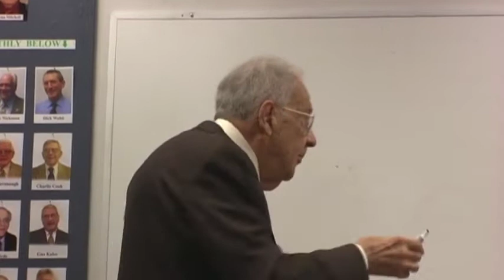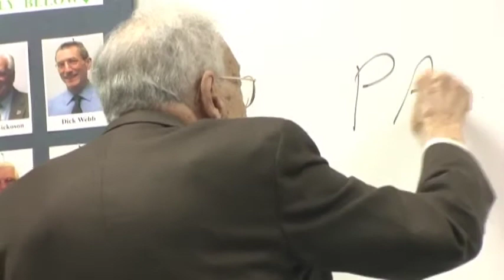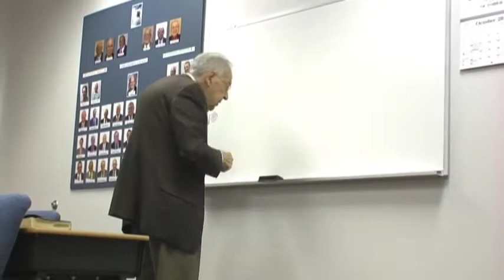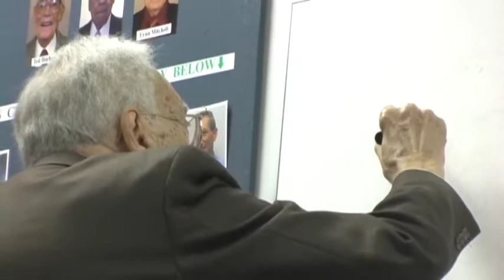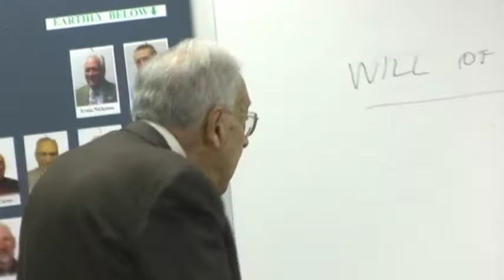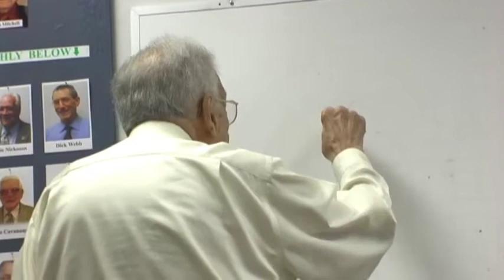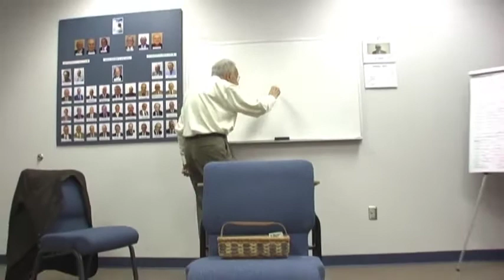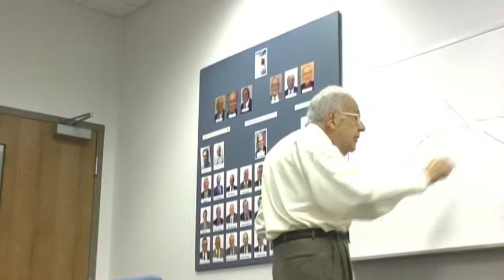Ted Sisk on Free Will vs Predestination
This presentation was given by my dad, Ted Sisk, to a mens group at Anchor Baptist Church, Lexington, KY in 2011. At this point, Dad's vision had deteriorated so his remarks and quotations are all from memory. He offers a theological discussion of how these seemingly contradictory concepts are brought together in God's providence and wisdom.